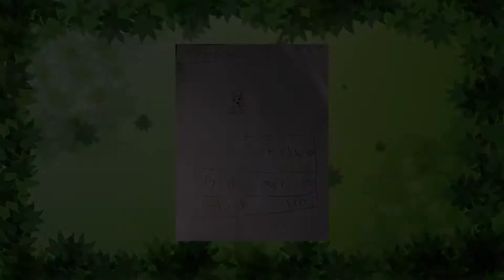June Treehouse Gallery